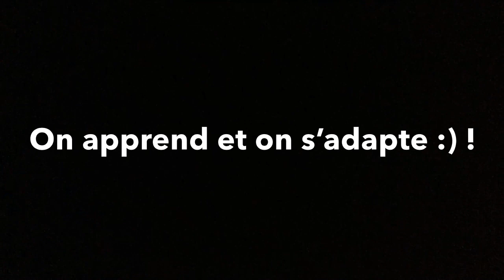Bracelets brésiliens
Fait des bracelets brésiliens pour toi ou pour offrir à quelqu’un.